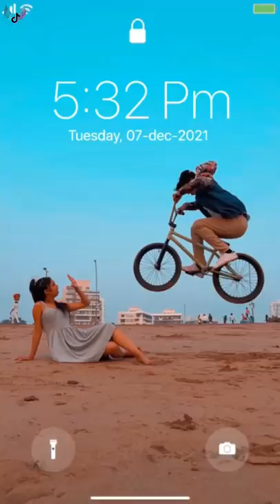BMX Cycle Stunt | New bmx cycle stunt tik tok video | Viral Bmx Cycle videos| Yusufbmx reels video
BMX Cycle Stunt | New bmx cycle stunt tik tok video | Viral Bmx Tiktok videos| Yusufbmx | bmx riders

👍 Like kare
🗣 Comment Kare

Your Querys-
cycle stunt tik tok video
bmx cycle stunt,cycle tik tok
cycle stunt,tik tok video,tik tok
bmx riders tiktok(bmx tiktok videos) trending tiktok viral (bmx tiktok videos) (yusufbmx,cycle
rider yusuf tik tok video
video yusufbmx rider,bmx cycle
bmx stunt bike,yusufbmx new tiktok video,new rider tiktok video
(cycle stunt tiktok videos),bmx cycle stunt
 new bmx cycle stunt tik tok video,stunts on bmx
viral yusufbmx video
(viral bmx tiktok videos)